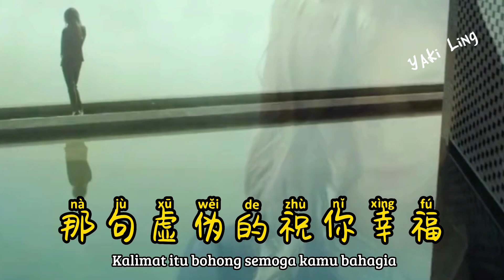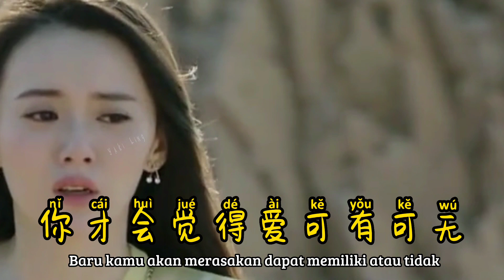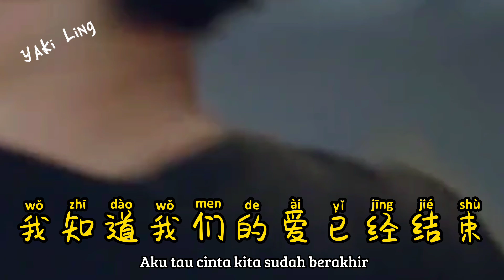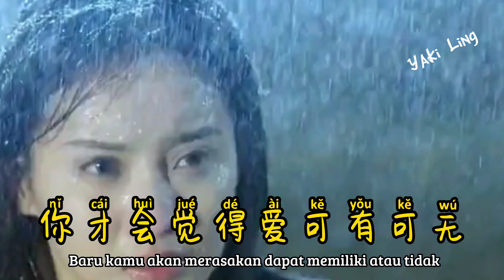我被爱伤的体无完肤 - Wo Bei Ai Shang De Ti Wu Wan Fu - 彤大王 - Tong Da Wang (2022)